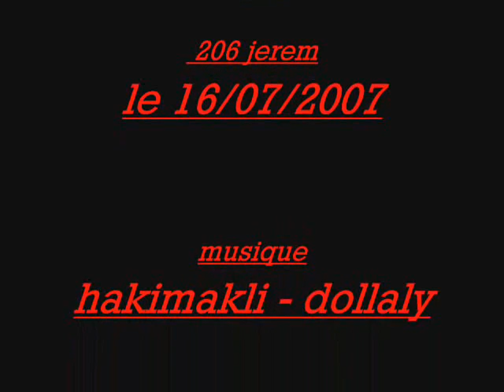206 jerem le 16/07/2007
photo de la 206 de jerem sur le parking de l'ecole le 16/07/2007